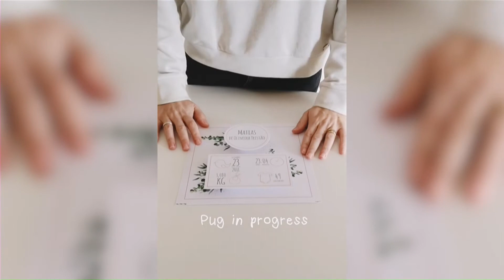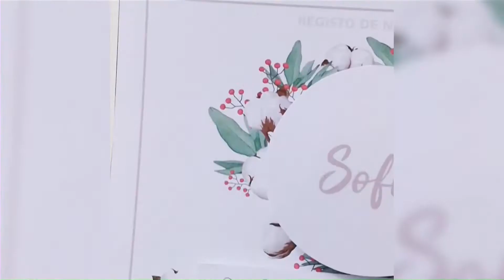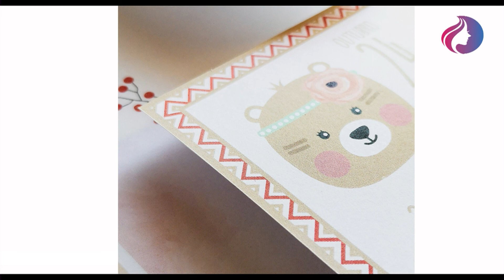Conversa de Mulheres | Tatiana Santos - the pink pug